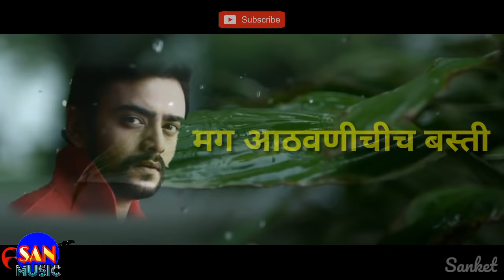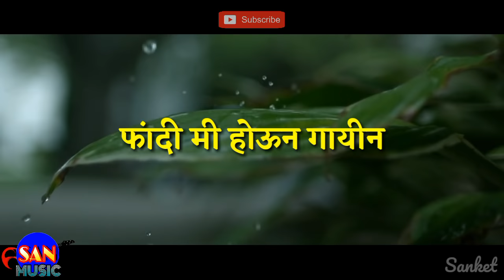Jar Mi Paus Zale - Edition Song | Platform | Aastd Kale | Sai Lokur | Sanket Khankal | SAN MUSIC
[ ⚠️ IMPORTANT NOTICE : These All Things Are Copyrighted. We Just Edited And Published To Audience For Entertainment & Education Purpose Only. All Right to above Music Label & No Copyrights Infringement intended.
All rights reserved to the respective Owners​.If you are a copyright owner and want your work to be removed from our channel PLEASE contact us via email  or leave us a personal message here and we will remove your material right away. PLEASE do not opt for a youtube strike. NOTE that we do not benefit from posting this materials here.❗️ ]
Song : Jar Mi Paus Zale
Movie : Platform
Singer : Swwpnil Bandodakar, Yogita Chitale
Movie Cast : Aastad Kale, Sai Lokur.